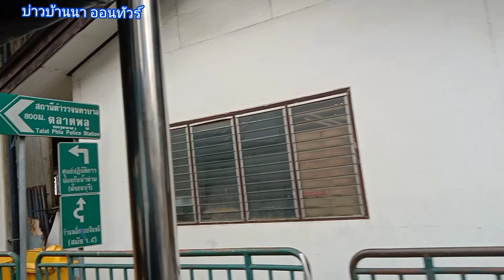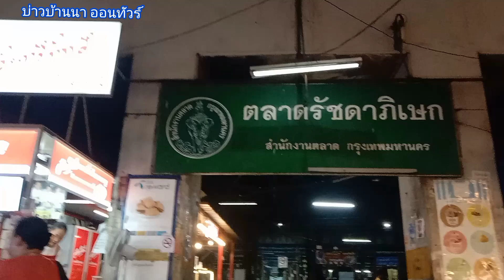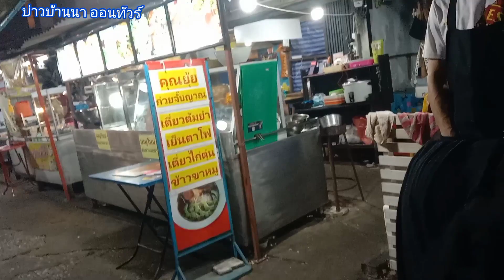ตลาดพลูกลางคืน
เดินตลาดพลูกลางคืนของกินเยอะมาก